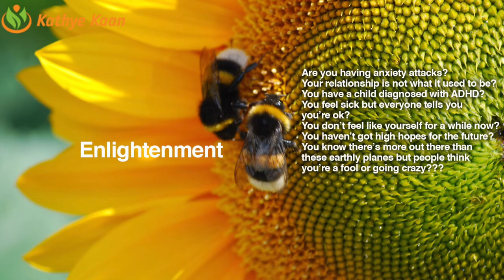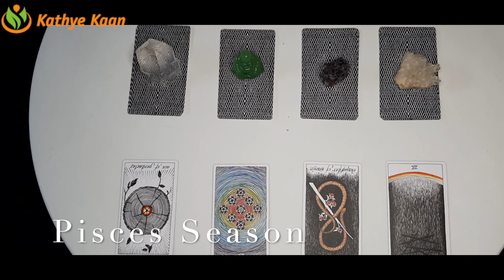TAURUS New found stability with money returning ~ Pisces Season Tarot Reading February 19 - March 20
Kathye